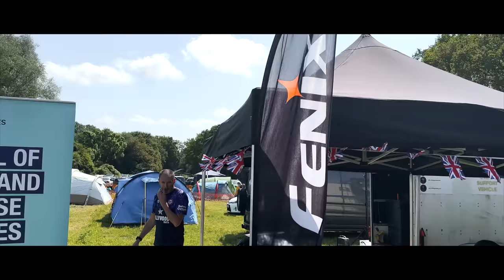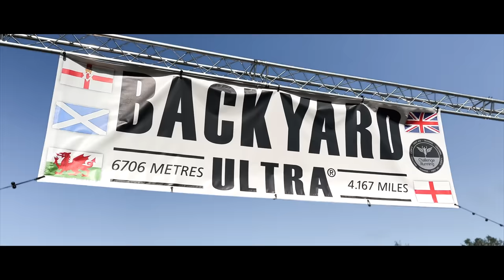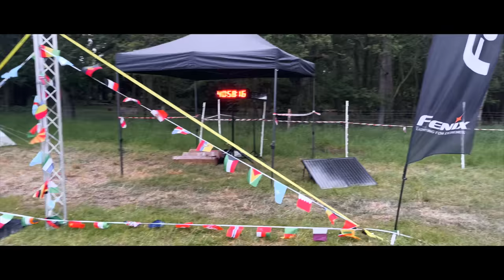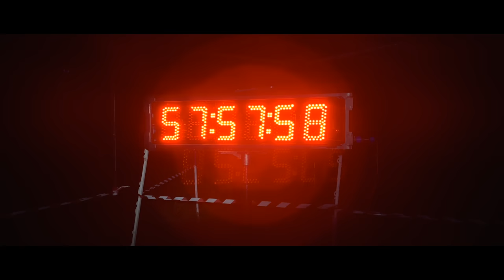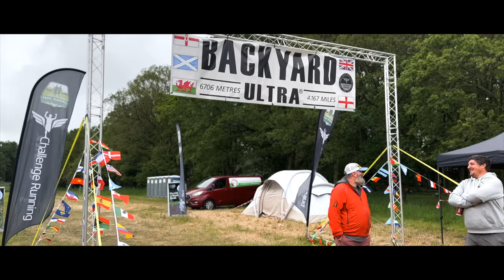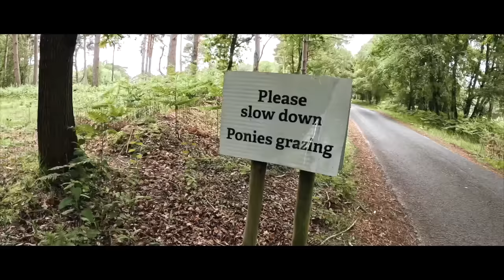Epic BACKYARD Ultra 2023: INCREDIBLE Record-Breaking Triumph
Experience the exhilaration of the truly international Suffolk Backyard Ultra 2023, where the final four runners were from four different countries. They all pushed their physical and mental boundaries in this gruelling 82-hour event. Watch the rollercoaster of emotions as all athletes strive to break existing records, dealing with extreme sleep deprivation and physical exhaustion. In a heart-stopping finale, our winner sets the longest time ever for a Backyard Ultra on British soil. Watch the high-stakes drama unfold in real-time and witness the camaraderie, resilience, and sportsmanship that characterises these remarkable races.

00:00 Start
08:35 Race Start
14:55 Starting Loop 8
17:15 Into the First Night
21:37 Reaching 100 Miles
25:09 Into the Second Night
30:18 Four Runners at 200 Miles
33:55 Spanish and German Backyard Records
37:36 French Backyard Record
45:00 300 Miles Up
49:01 Huge Shock Drop
50:40 Back with 30 Seconds to Spare
56:40 Surely this is the End - But NO!
01:01:17 Turning Back to Camp
01:05:11 The Winner Returns